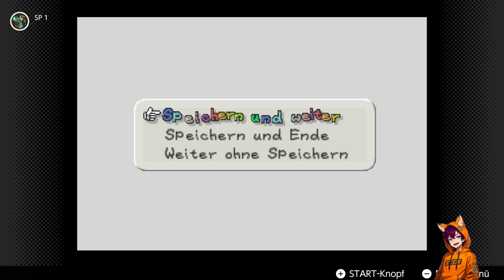Vorbereitungen für's nächste Kapitel | Paper Mario Folge 26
Let's Play Paper Mario 64 [GERMAN/BLIND] Part 26: Vorbereitungen für's nächste Kapitel

Willkommen in der zauberhaften Welt von PaperMario64! 🎮 Tauche ein in ein einzigartiges Abenteuer, in dem alles aus Papier gemacht ist. 📜 Begleite Mario auf seiner epischen Reise, um die entführte Prinzessin Peach zu retten und die faszinierenden Paper-Landschaften zu erkunden. 🌍

In diesem zeitlosen Klassiker erwarten dich rundenbasierte Kämpfe, kreative Rätsel und humorvolle Dialoge. 🤣🔍 Nutze Marios einzigartige Fähigkeiten, um in 2D- und 3D-Welten zu navigieren und entdecke dabei jede Menge versteckte Geheimnisse. 🕹️

Erlebe den Charme von Paper Mario 64 mit seiner einzigartigen Grafik, unvergesslichen Charakteren und einem mitreißenden Soundtrack. 🎶🌈 Mach dich bereit für nostalgische Gefühle und Stunden voller Spaß! 🎉